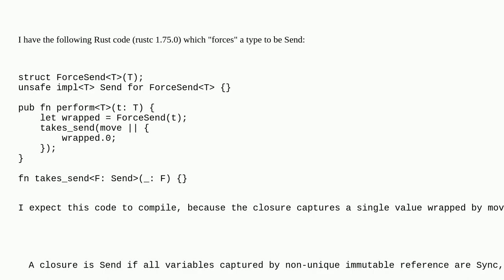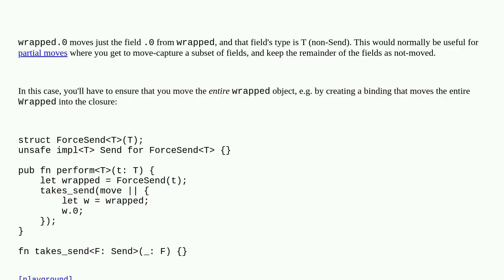Closure isn't Send even though it only captures Send variables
A special thanks goes out to the community

  rust